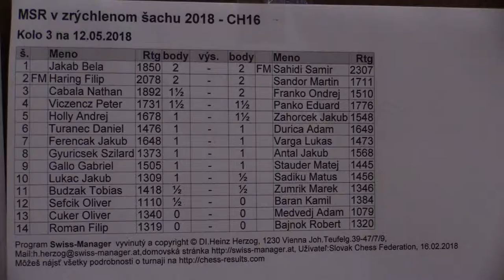CH16 3.1. Béla Jakab - FM Samir Sahidi 1/2:1/2